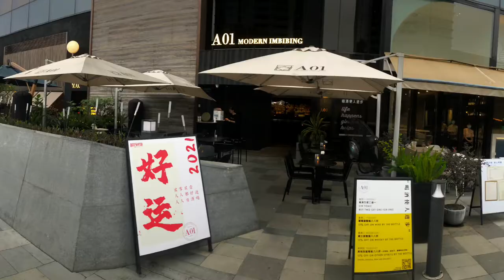3 May 2021